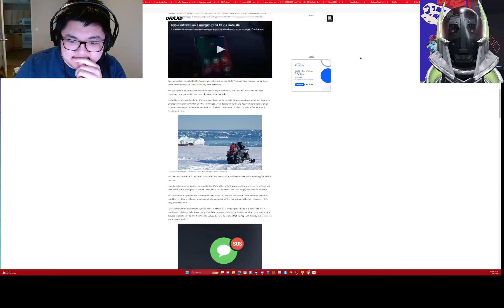Apple watch banned in US?